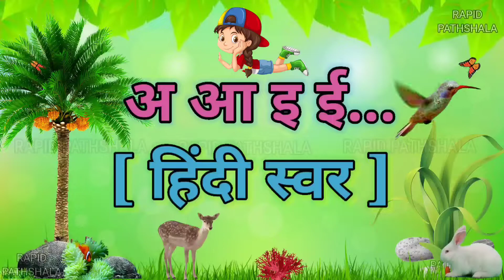अ से अनार, आ से आम | हिंदी वर्णमाला छोटे बच्चों की पढ़ाई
Learn अ से अनार, आ से आम | हिंदी वर्णमाला छोटे बच्चों की पढ़ाई

Video highlights :

असेअनार
कसेकबूतर
kidssong
toddlers
kidsvideo
kidseducation

अनारगीत
अ से अनार आ से आम
हिंदी वर्णमाला
बालगीत
हिन्दी व्यंजन
Hindi Alphabet
kids
kidsvideo

अनार वाला
Anar chat

Varnamala Telugu
Sanskrit varnamala

Topic covers :

Varnamala spelling
41 व्यंजन कौन कौन से हैं

वर्णमाला चार्ट
हिंदी वर्णमाला in English
वर्णमाला मराठी

RAPID PATHSHALA